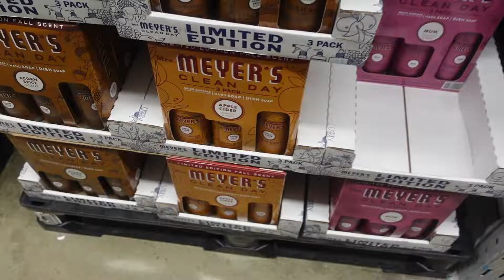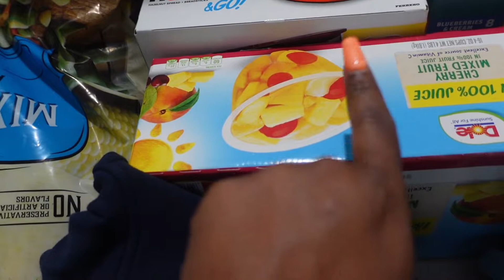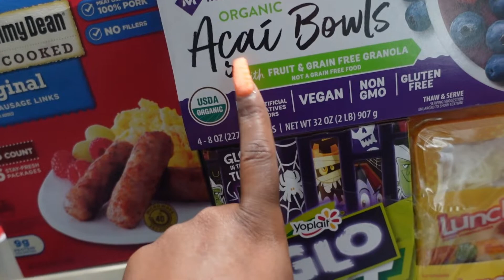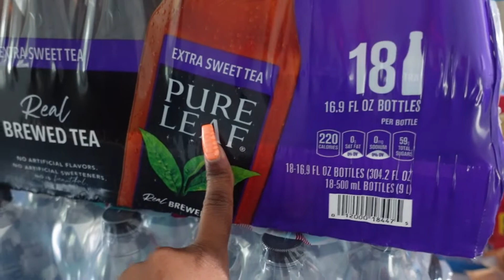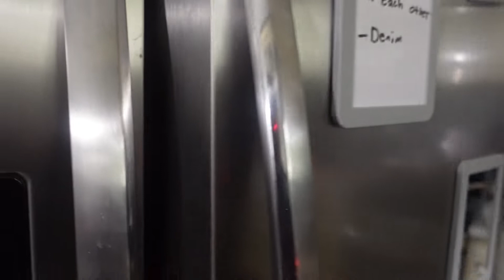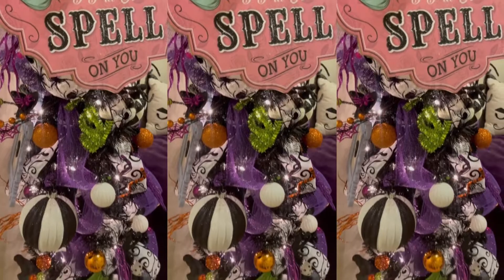Sam's Club Grocery Haul + Halloween Decorate With Me | Spend The Day With Me| vlogtober2022 | Day 2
Hey Crew.
This is vlogtober but its not like a "normal" vlogtober. Welcome to 31 days of productivity. In this series, I plan on bringing you all along as we build an organized and productive lifestyle. On Day 2, we are tackling a few sunday prorities such as groceryshopping and momlife duties with Soccer. I am also excited to have you all decoratewithme and my mom for halloween. The halloweentree and foyerdesign is nothing short of amazing.
Video Flow:
00:00 Reel Intro
00:10 Video Preview
00:45 What's Up Crew
01:14 Sam's Club Shop with Me
01:49 Sam's Club Haul
06:44 Putting Away Groceries
08:55 Soccer Mom Life
09:17 Halloween Decorate With Me